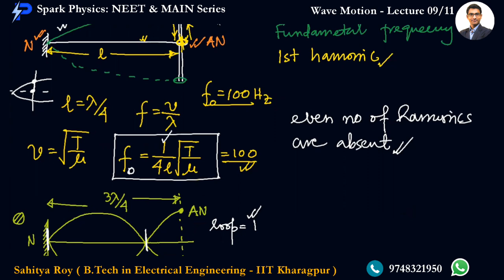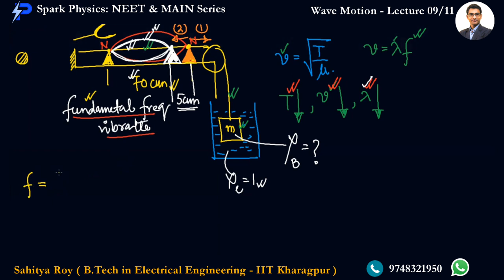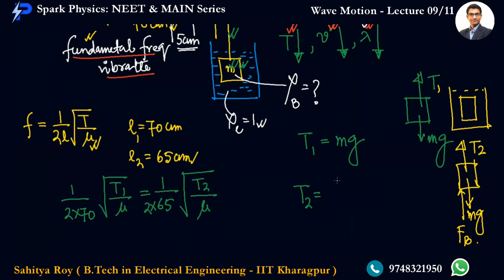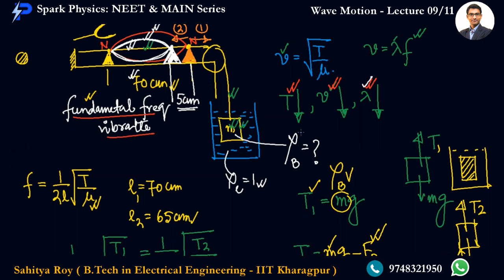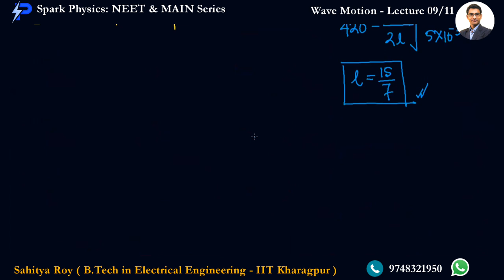Wave Motion Lecture 09/11 | Spark Physics : NEET & MAIN Series | Class XI | Sahitya Roy(IIT KGP)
🎯 Topic : Standing Wave in String-3/3
🎯 Sub Topic : Sonometer

👉 Previous Video :
👉 Next Video :
•  Wave Motion : Lecture 10/11
✅ coming 🔜

🤔📚👉 Ask your Doubts:
✔️📚👉 Get Notes Here:
✔️📚👉 Chapter-wise Practice Papers:

✔️ Topic Name: Wave Optics  ( Lecture 09 of 11 ) : Sonometer